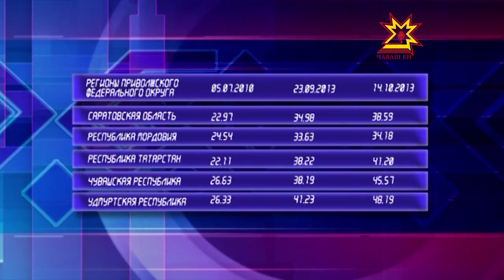В Чувашии зафиксирован стремительный рост цен на яйца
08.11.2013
Их стоимость за последние месяцы возросла на 25 процентов. А по сравнению с октябрем прошлого года на 36.  Заместитель министра сельского хозяйства Чувашии прокомментировал ситуацию нашему телеканалу.